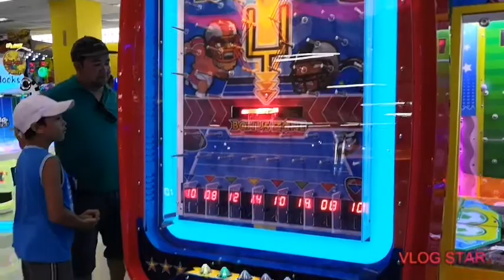Sunday Bonding after church❤️| JOSIE OLSSON